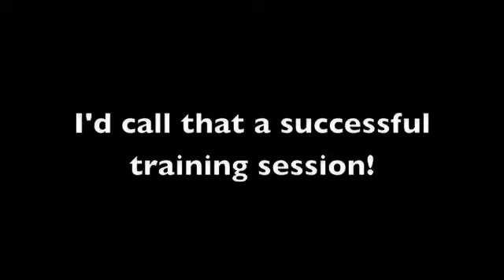Jinks plays in bath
Jinks is learning to be OK with being in water, playing in water, being bathed, etc.